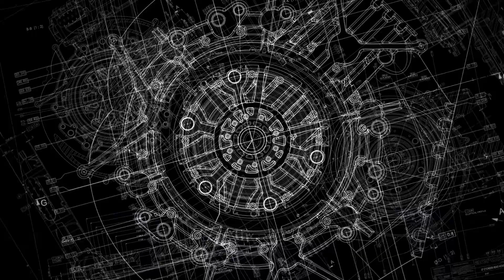Revolutionary by Design: LightSail’s Danielle Fong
Danielle Fong wants to make energy inexpensive and clean. That’s why, at age 20, she co-founded LightSail Energy. Learn what inspires her to innovate for a better future.